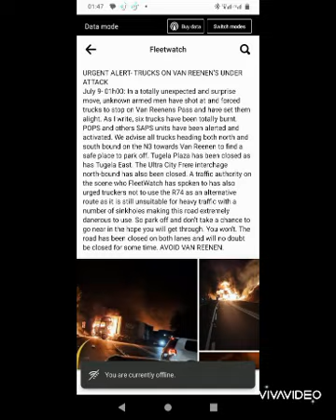One Life Live It 🚛🇿🇦WLMF